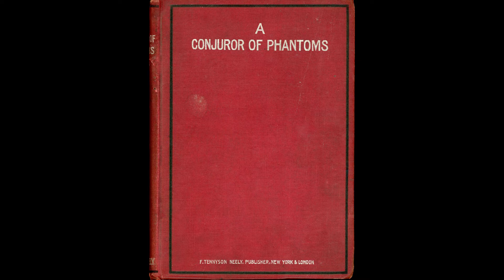The Weird and the Wonderful CDIX: The Carissima: A Modern Grotesque & A Conjuror of Phantoms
Today we shall once again present a double feature:

"The Carissima: A Modern Grotesque" (1896) being the tale of the ill fated engagement of a man, whose mental equilibrium was destroyed forever one lonely night in the African Veldt, when he had seen that which set him apart from his fellow men forever.

"A Conjuror of Phantoms" (1898) being the story of a strange taxidermist, the mysterious herb which he jealously guards, the science of sensations he is obsessed with and the strange fortune of Archibald Danvers upon entering the old man's house.